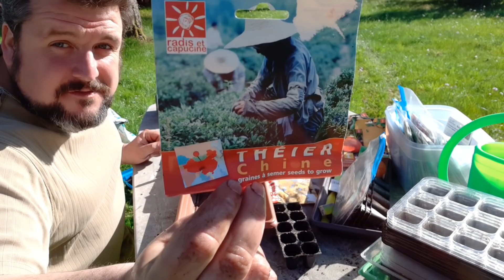TRY HARD d'AVRIL (Part 1) : Tonte, semis, gel & ... xylomusculation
Sommaire :
00:00 débâchage des bacs
03:51 état des plants
06:54 tondeuse et rotofil
09:08 abattage du peuplier
12:42 repiquage de salades
13:17 semis de théier et gingko, courges et courgettes
14:09 semis de fleurs
14:25 grosse gelée du 08 avril
15:57 xylomusculation